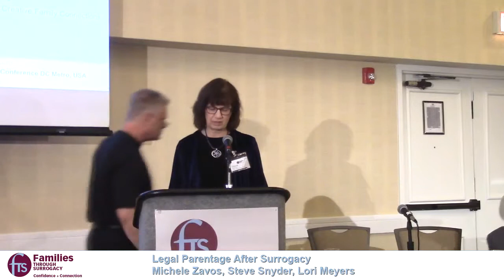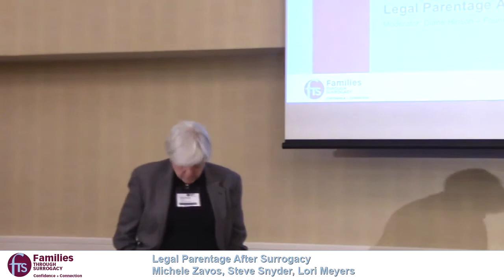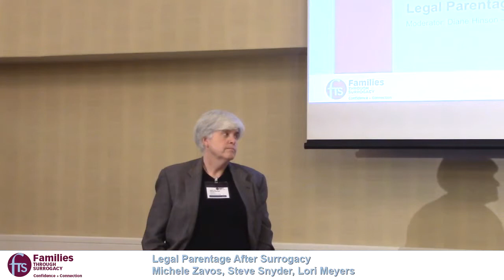Legal Parentage After Surrogacy